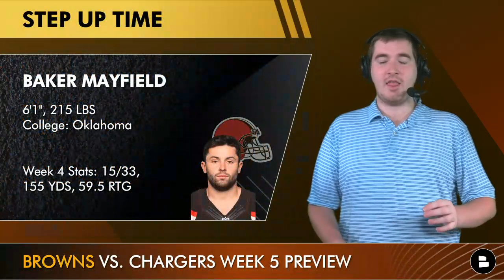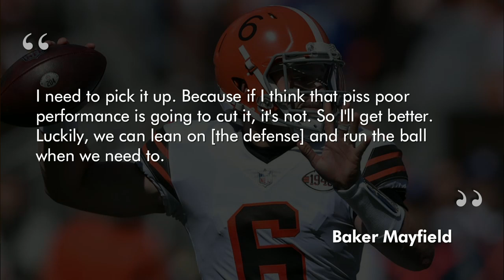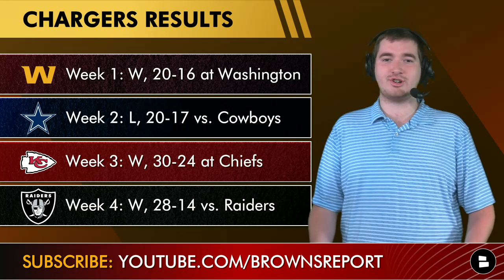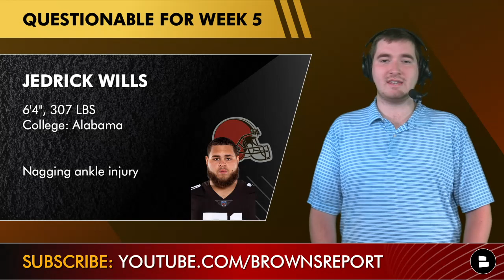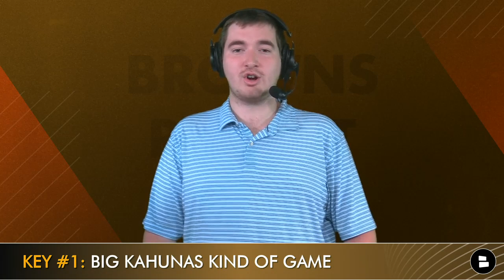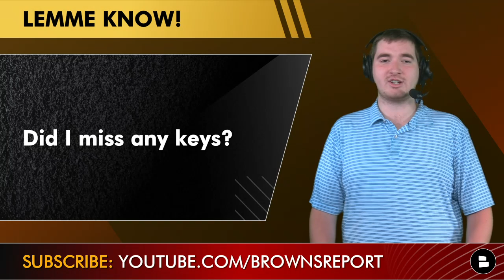Browns vs. Chargers Week 5 Preview & Predictions + Latest Baker Mayfield Injury News & Injury Report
Browns vs. Chargers Week 5 preview on today’s Browns Report covers the latest Baker Mayfield injury news and the Browns injury report. The Cleveland Browns look to get to 4-1, but Justin Herbert and the Los Angeles Chargers stand in their way in Week 5. Browns and NFL Week 5 predictions from today’s show have the Chargers over the Browns 25-20. Don’t let anything get in your way by using MANSCAPED where they hook you up with 20% off and FREE shipping when you use the promo code CHAT with this Join Browns Report host Matthew Peterson for the latest Cleveland Browns YouTube channel covering their Week 5 matchup with the Chargers.

Browns news and rumors heading into Week 5 vs. the Chargers are beating the Baker Mayfield injury news drum. Ian Rapoport’s tweet on Baker Mayfield’s injury reveals he is playing through a partially torn labrum.

Cleveland Browns Week 5 preview has some questions for you to answer!
- PREDICT THE SCORE! Browns vs. Chargers Week 5
- Did Browns Report host Matthew Peterson miss any keys?

Browns news and rumors talked about on today’s show!
- Baker Mayfield Injury News
- Cleveland Browns Injury Report
- Browns vs. Chargers Week 5 preview and predictions

Cleveland Browns YouTube videos you can also find on our Browns Report Channel!

Browns Report Host Matthew Peterson’s DMs are always open to talk Brownies!

Cleveland Browns news and rumors stories are also on our Browns website!

@chatsports has you covered for the latest NFL and NBA rumors!